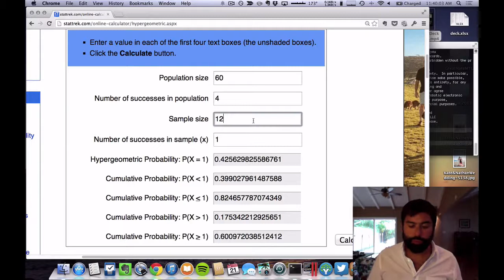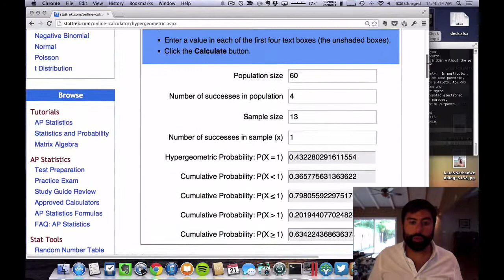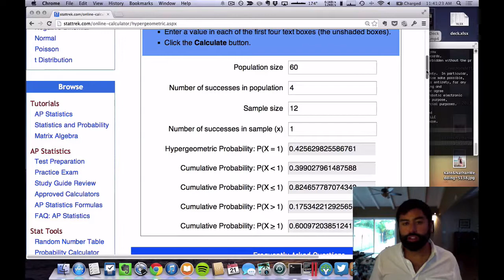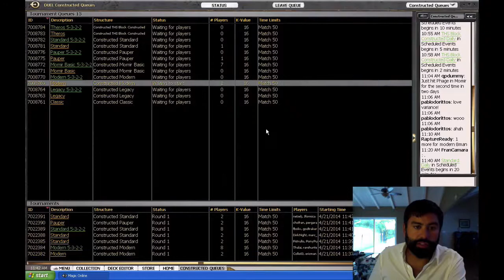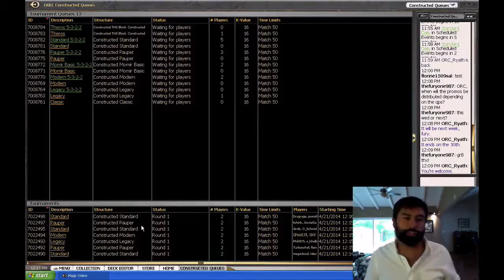MTG Modern 2-Man 4/21: UWR Geist feat. Elspeth vs Melira Pod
UWR Midrange Geist featuring Elspeth vs Melira Pod in a Magic the Gathering Online Modern daily event.

UWR Geist feat. Elspeth, Knight-Errant deck list:
4 Arid Mesa
4 Celestial Colonnade
4 Cryptic Command
2 Elspeth, Knight-Errant
4 Geist of Saint Traft
1 Glacial Fortress
2 Hallowed Fountain
2 Island
4 Lightning Bolt
3 Lightning Helix
2 Mana Leak
1 Mountain
4 Path to Exile
1 Plains
3 Remand
1 Sacred Foundry
4 Scalding Tarn
4 Snapcaster Mage
3 Spell Snare
2 Steam Vents
1 Sulfur Falls
2 Tectonic Edge
2 Vendilion Clique

Sideboard
1 Anger of the Gods
1 Batterskull
1 Counterflux
1 Engineered Explosives
1 Lightning Helix
1 Relic of Progenitus
2 Runed Halo
1 Shatterstorm
1 Sowing Salt
2 Spellskite
2 Stony Silence
1 Wear // Tear